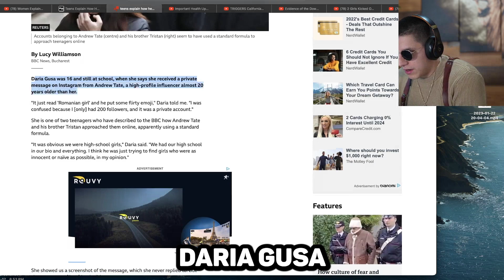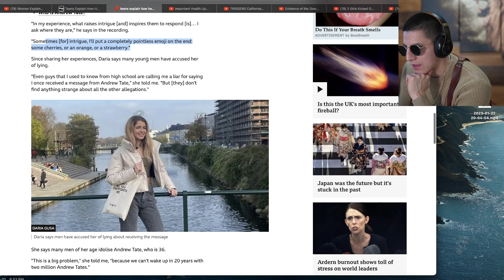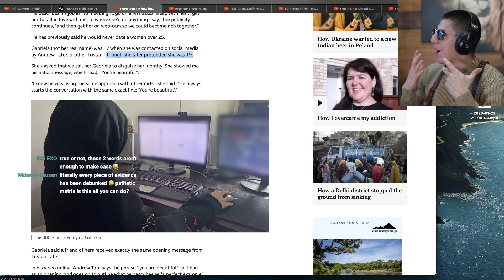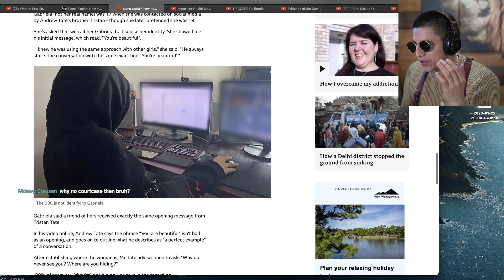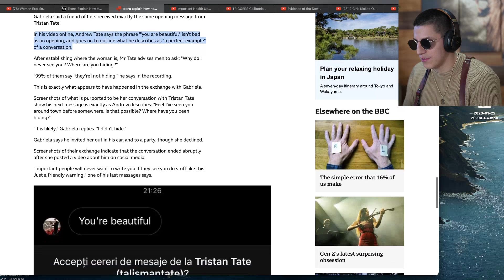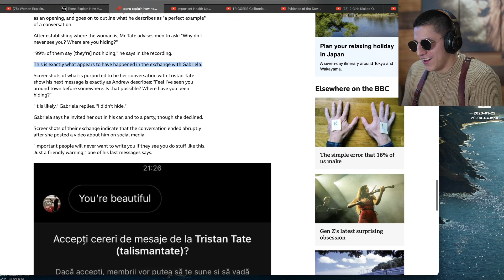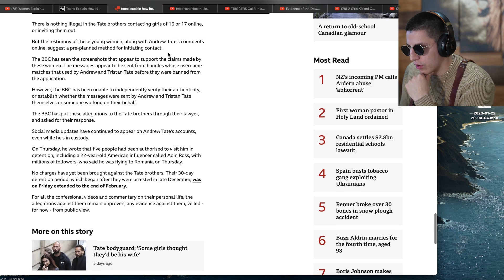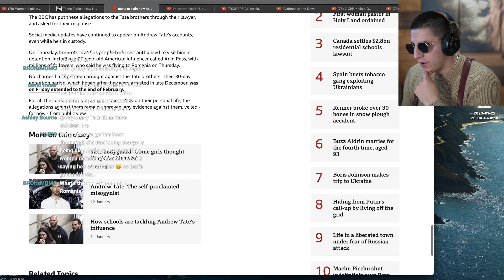TEENAGE GIRLS EXPOSE ANDREW TATES MESSAGES